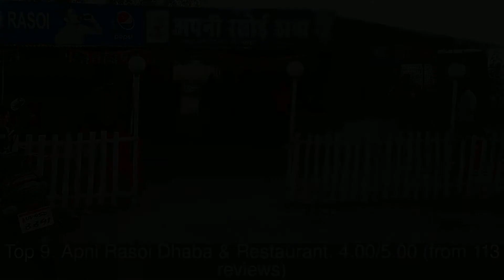Restaurants in Mahobā, India You MUST TRY in 2021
1: The Classic Café
2: Food Dabba Delivery Service
3: Highway Treat Nowgaon(HTN)
4: My food factory
5: Dhaba BUNDELI HAVELI and FAMILY RESTAURANT
6: Neel Kamal Restaurant
7: Paliwal Sweets
8: The blue moon lounge
9: Apni Rasoi Dhaba & Restaurant
10: Radhe Radhe Restaurant